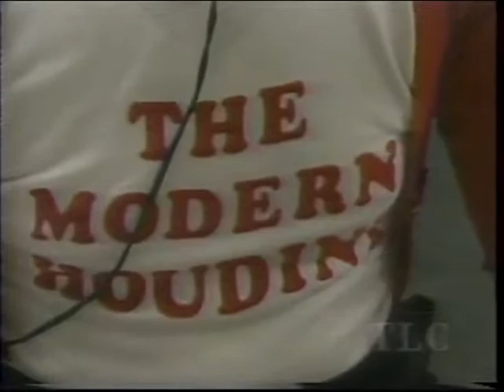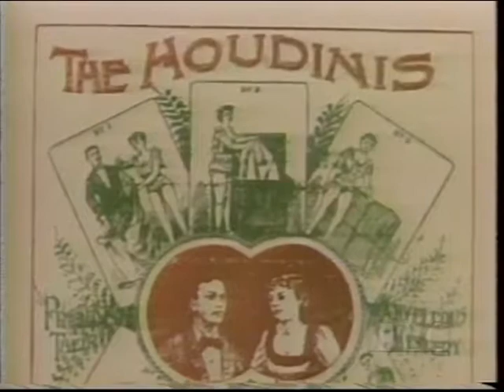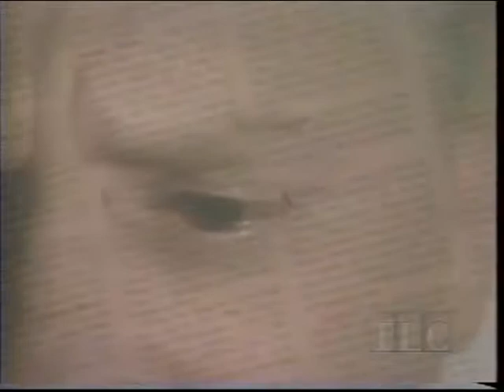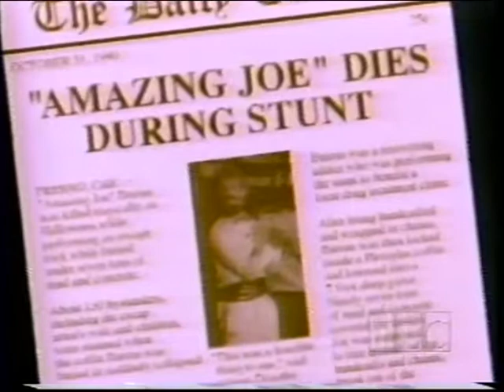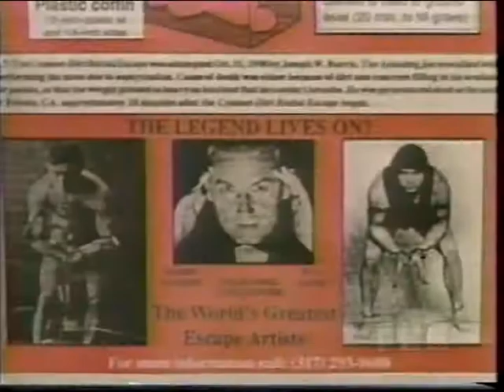Bill Shirk Without Warning